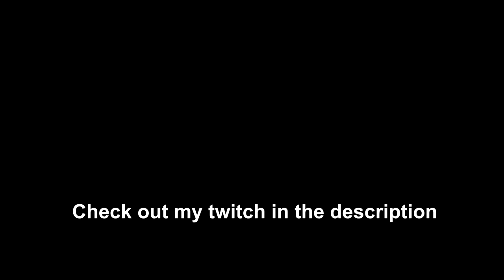I broke faceit!!!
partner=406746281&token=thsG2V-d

— ⠀⠀⠀⠀⠀Music⠀⠀⠀⠀⠀—